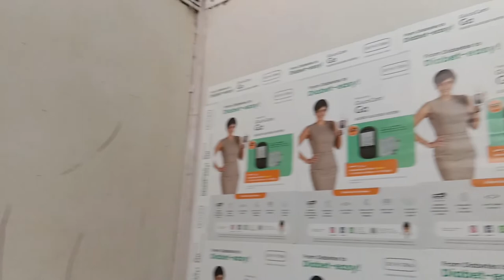What happened in this one year... || Vlog 12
या एक वर्षात माझ्यासोबत जे काही झालं ते मी थोडक्यात सांगण्याचा प्रयत्न या व्हिडिओ मध्ये केलाय आणि एक्स्पो मध्ये केलेली मस्ती ही या व्हिडीओ मध्ये दिसेल.

Special thanks to Bhushan Atole and Arkray Healthcare Pvt. Ltd